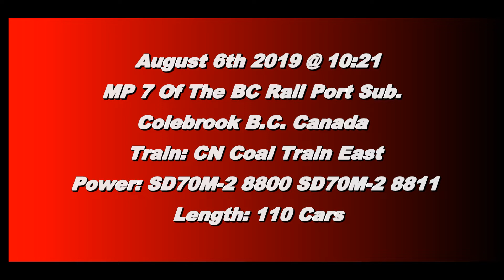Trains BC 2019: CN Coal Train East @ Colebrook Canada 06AUG19 SD70M-2 8800 Leading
CN SD70M-2 8800 and SD70M-2 8811 leads a 110 Car Coal Train East